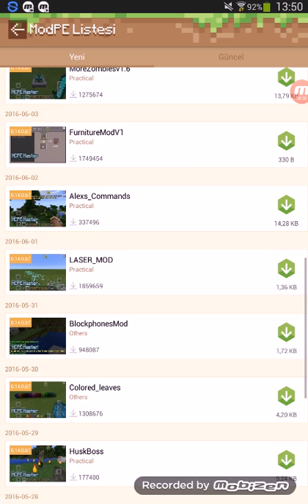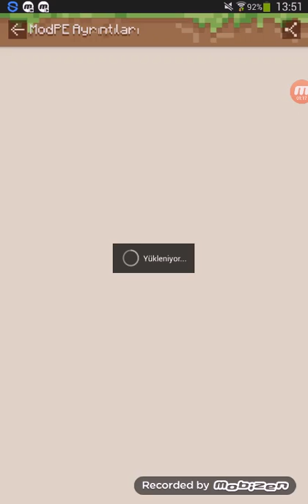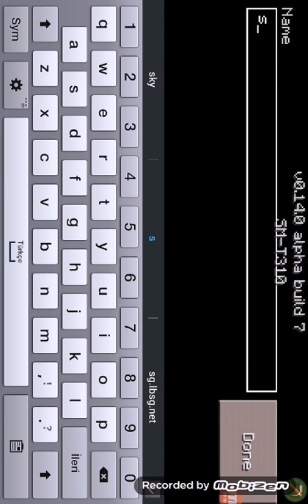Minecraft silah modu